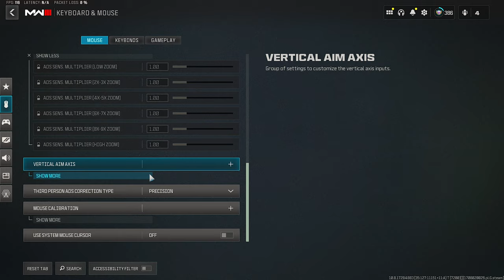Satisfying Warzone3 Movement + Best Kbm Settings